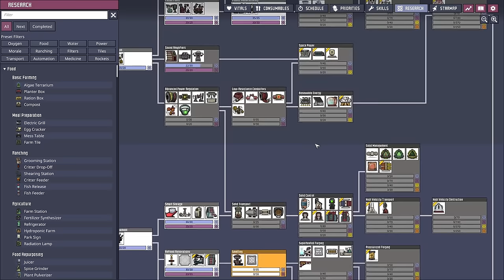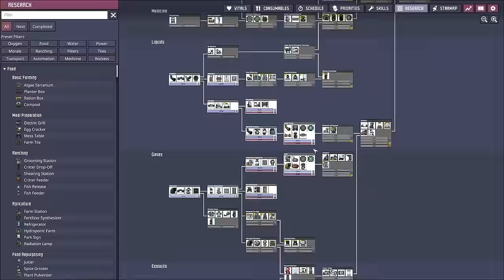Open air sauna and other "temporary" solutions | Ep 3 | ONI Metallic Swampy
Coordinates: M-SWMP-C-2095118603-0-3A